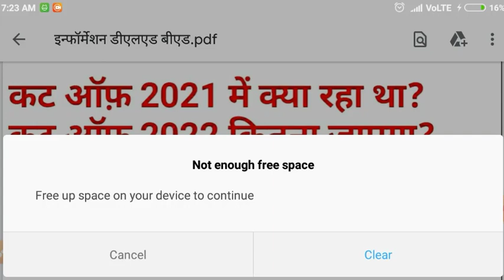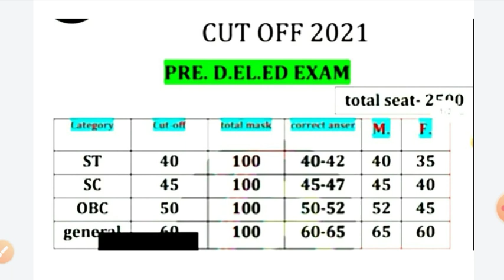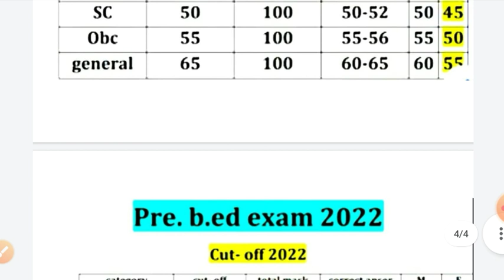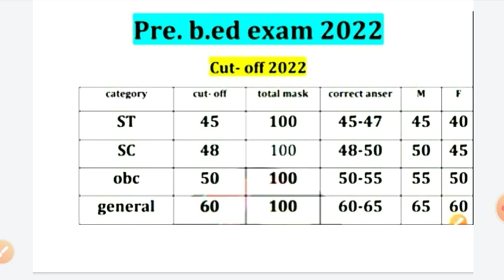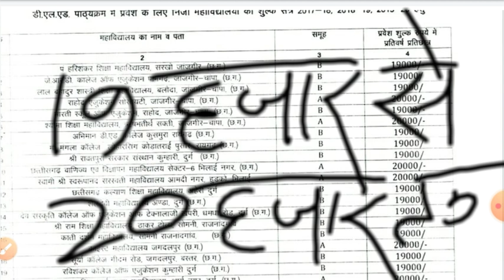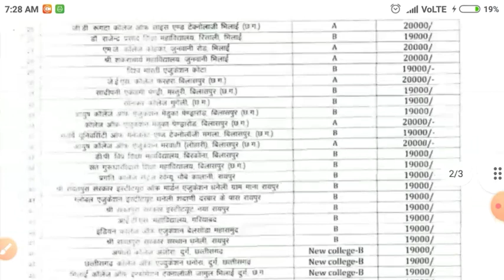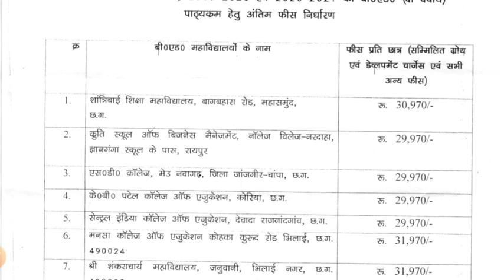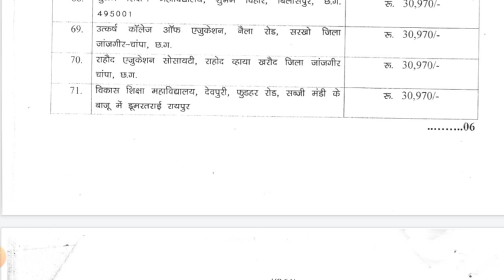छत्तीसगढ़ में कितने डीएलएड,बीएड कॉलेज,कॉलेज फीस कट ऑफ की सम्पूर्ण जानकारी||cg bed deled admission 22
pre bed 2022 cutt off
pre bed 2021 cut off